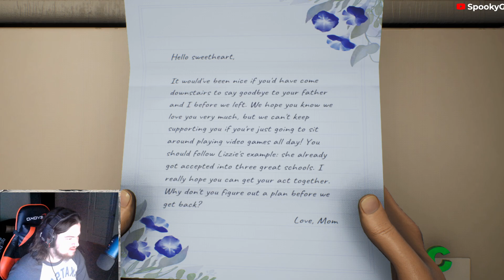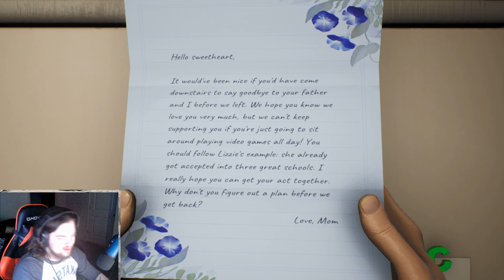It is I, Gene Torg!!! - High On Life #1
I hope you all enjoyed the video!! Let me know if you are enjoying this game!!! I hope you all enjoyed!